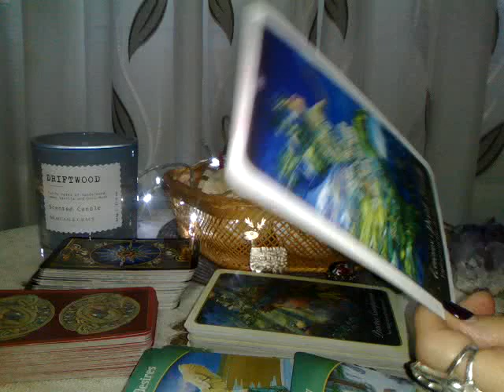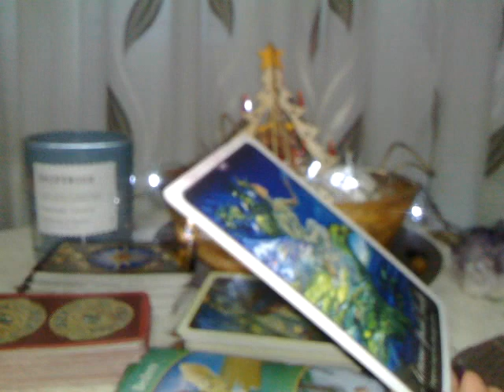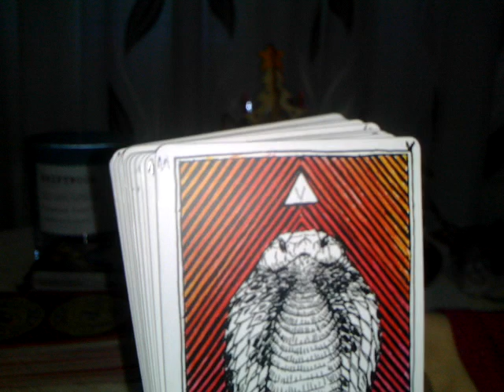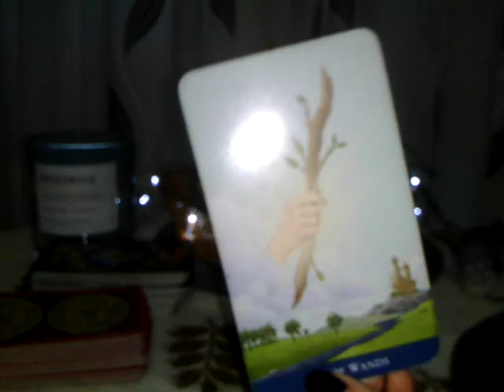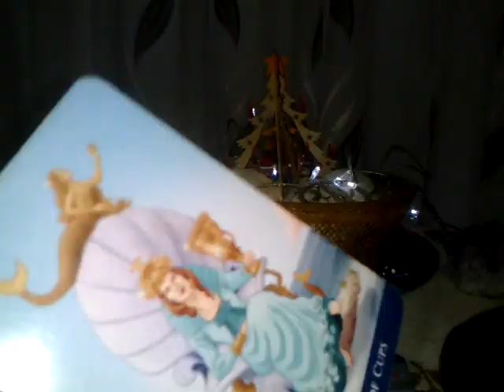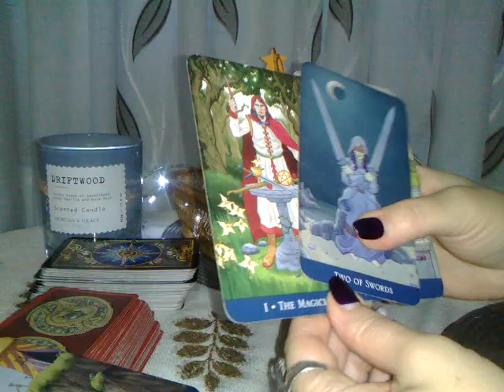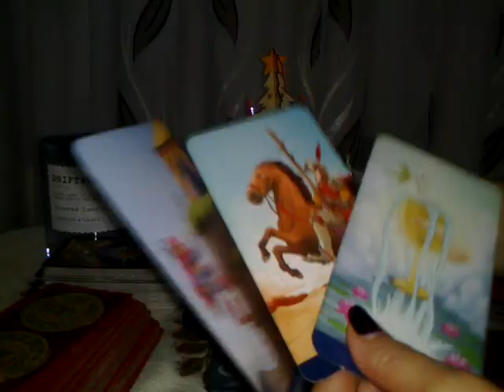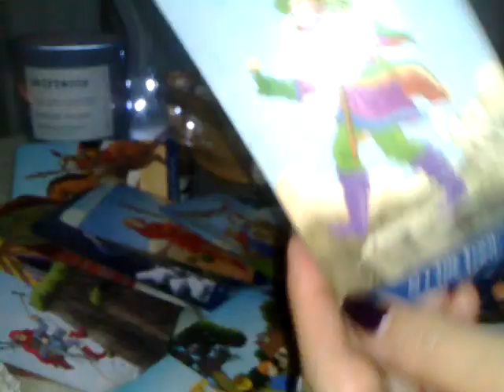VARSATORI - DEC - Bucurati-va de Sarbatori si apoi veti mai vedea ...